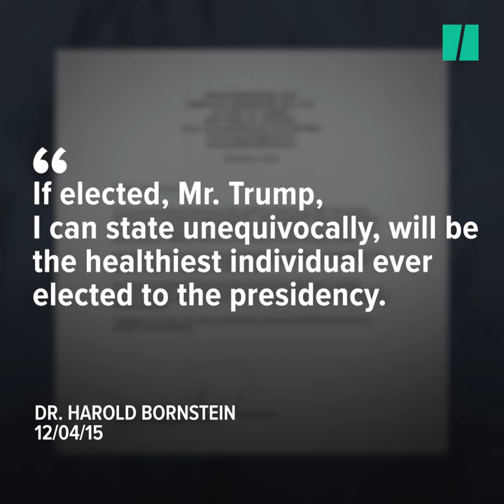Trump Doctor Says President Dictated Own Health Report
The doctor who wrote Trump’s glowing health report now alleges that the president dictated it to him.